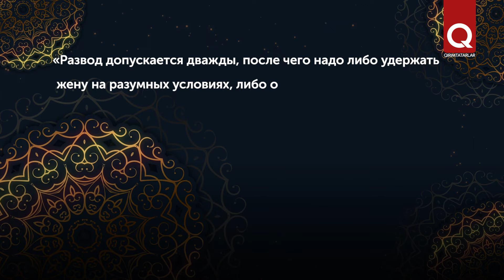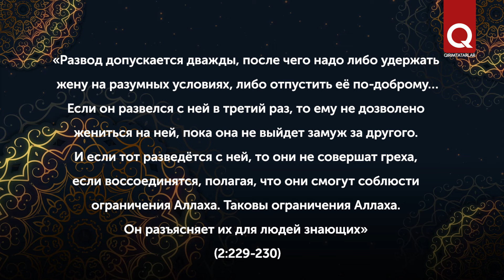Можно ли возобновить никях после развода?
Если муж дал жене троекратный развод, брак заканчивается безвозвратно, а супруги становятся запретными друг для друга. Они не могут возобновить отношения, даже повторно заключив никях. Вступить в повторный брак бывшие супруги могут, лишь при определённых условиях. Что это за условия? Смотрите в видео.